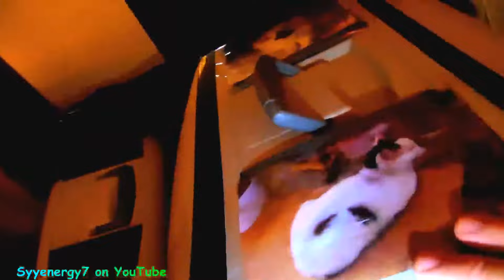Miss 'GoldDigger' the CAT is Ready for tomorrow